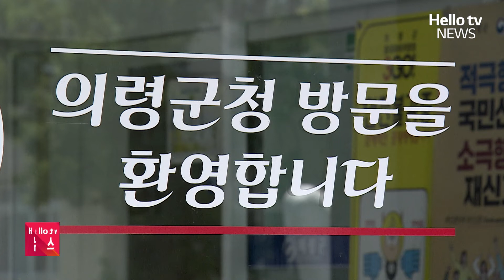의령군, 청년부부 웨딩 촬영비 최대 30만 원 지원ㅣ#헬로tv뉴스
의령군이 결혼을 앞둔 청년 부부를 대상으로 웨딩 촬영비를 지원합니다.
'청년 부부 웨딩 촬영비 지원사업'은 사진 촬영비뿐만 아니라 드레스 대여비와 메이크업 등 실제로 소요되는 비용을 최대 30만 원까지  지원합니다.